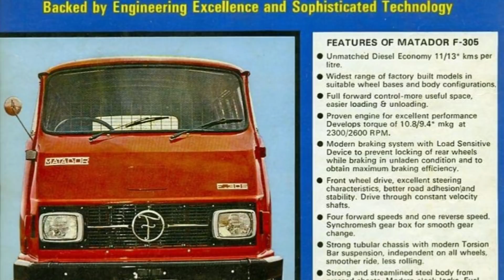Bajaj Tempo Matador | Force Matador | F307/305 - All You Need To Know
Hey Autofictioners!
The idea of the colorful Volkswagen as the quintessential Woodstock camper bus may be part of our collective imagination, but decades ago, India had its own desi version of the classic van.
In today's video  I will talking about those desi version of Volkswagen classic van
Bajaj Matador Tempo Viking
Force Matador F307

The Bajaj Tempo Matador was launched in the 1960s and won hearts as a trusted vehicle that could be a family van, goods carrier, ambulance, police vehicle, or even a school bus.

Famous for producing classics such as the Matador and Hanseat, Tempo joined forces with the Indian company Bajaj Tempo Motors (which later became Force Motors) to produce Indian editions of its classic vans. The Bajaj Tempo Viking was launched in India in 1964, and Bajaj Tempo Matador in 1969.